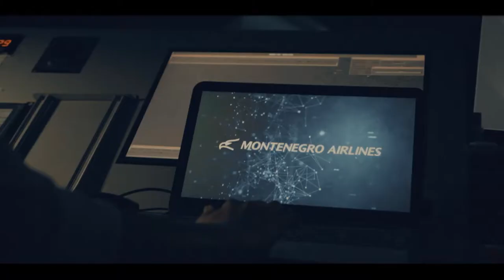Montenegro Airlines, reklama 1, kampanja 2020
Reditelj: Nikola Vukcevic
Producent: Milorad Radenovic
DoP: Djordje Stojiljkovic
Galileo production 2020

Additional footage and music is licenced from stock footage provider and
under contracts with Galileo production Montenegro.